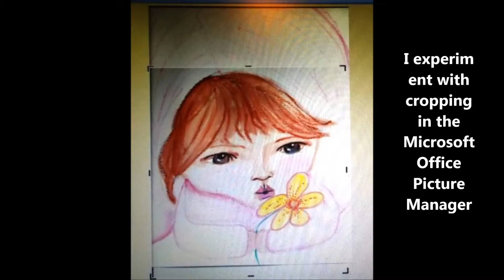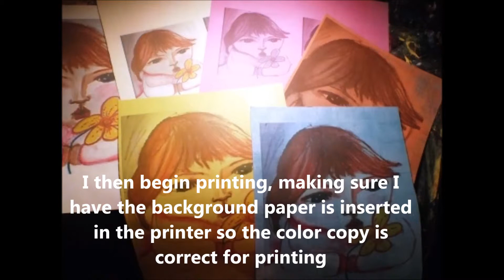Making Own Prints To Paint Over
Mixed Media
Using Microsoft Office Picture Manager and printer
Printing on stock background paper